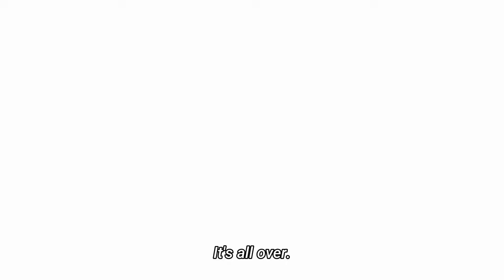Bocchi the rock all deaths (spoilers)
rip bocchi